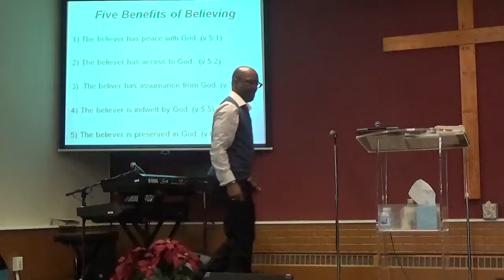Pursuit Of Wisdom "Peace With God" Part 2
Paul in Romans 5:1-11, provides for us the "benefits of the believer." The believer has peace with God (5:1). The believer has access to God (5:2).The believer has assurance from God (5:3-4). The believer is indwelt by God (5:5). The believer is preserved in God (5:6-11). Justified by faith in Christ Jesus!